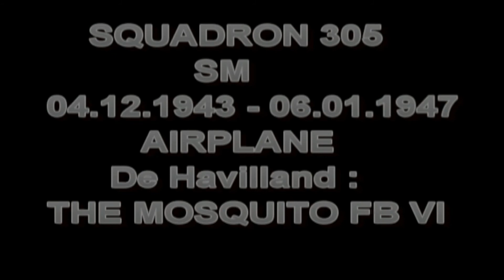Squadron 305 Airplane The Mosquito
SQUADRON 305
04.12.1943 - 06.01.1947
Airplane   Mosquito FB.VI

Mosquito in Action during WWII
Filmed by Mosquito navigator Mr. Brian Harris DFC in Aug 1944 at 627 Squadron.

De Havilland DH.98 'Mosquito'
The de Havilland DH.98 Mosquito was a British multi-role combat aircraft that served during the WWII.

De Havilland: The Mosquito
Public information film tracing the history, design,
 development and combat roles of the famous
and heroic De Havilland 98 Mosquito fighter / bomber.